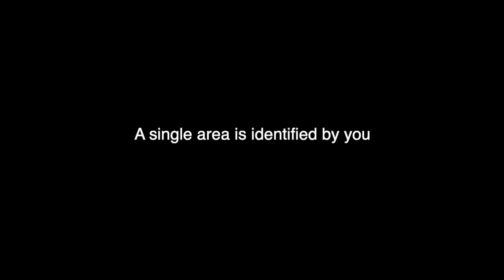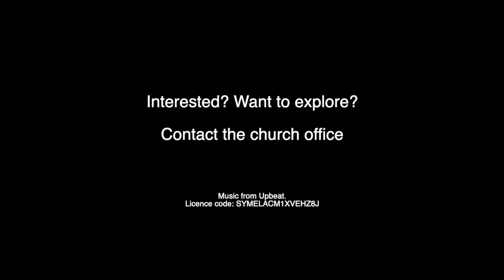Restoring the Foundations - Marguerite's Story